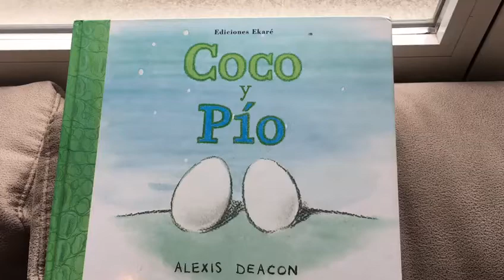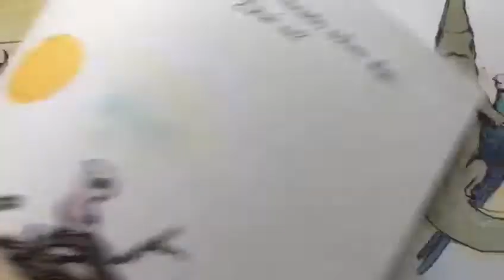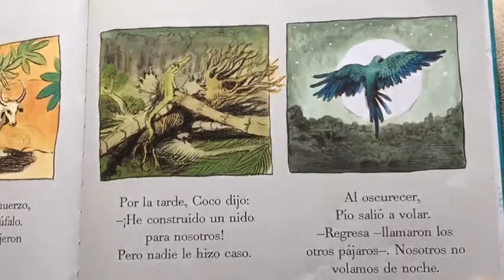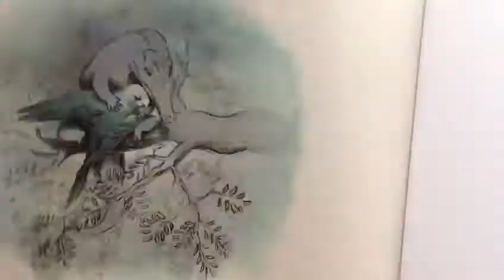Del21al21 Libros de convivencia para esta cuarentena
Apirilaren 23an, liburuaren nazioarteko eguna ospatzen da 📚🌸, eta guztion artean ospatzeko, hona hemen del21al21 kanpainaren ibururik gogokoenak.  "Coco y Pío" Goxatu!🙌🏽🙌🏾

El 23 de abril, es el día internacional del libro📚🌸 y para celebrarlo aquí va uno de nuestros audio-libros favoritos de la campaña Del21al21 Desecasanomedejoenredar !🙌🙌🏽 ¡Disfrútalo!